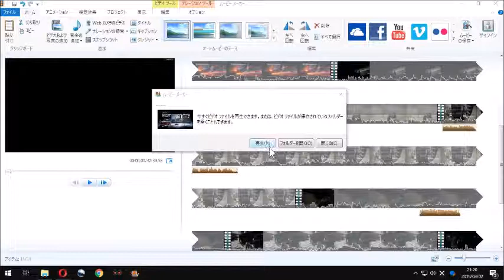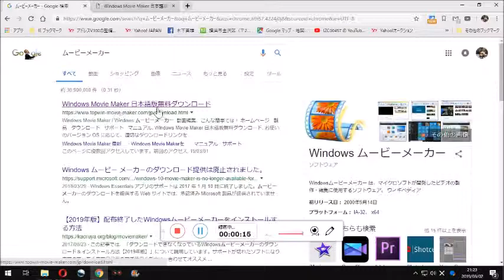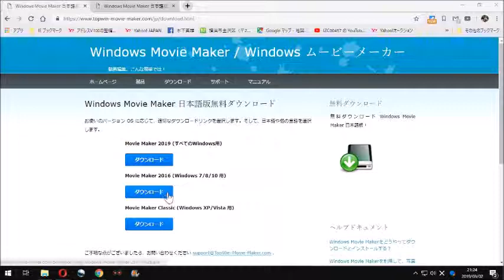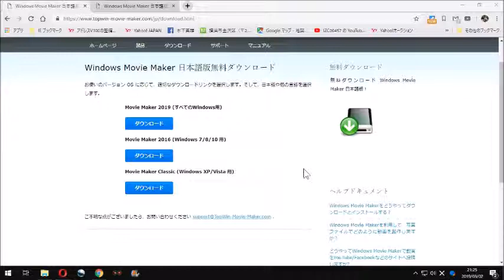Windows ムービーメーカー ダウンロード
ムービーメーカーのダウンロードサイト